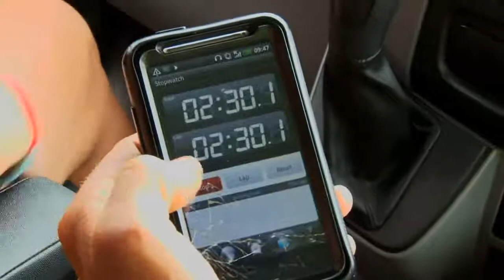Crosswinds - PART 7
Follow the team: @BB_RAAM2012

The team deal with 50mph wind and dust. The weather is effecting their pace a lot more than they have expected. Team Battle Back are still hot on the tails of the wounded warriors!